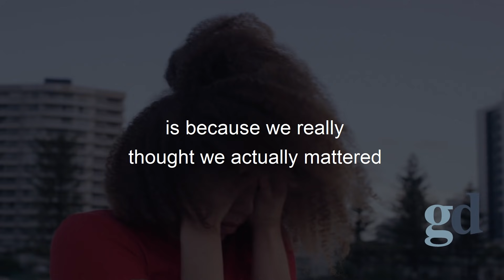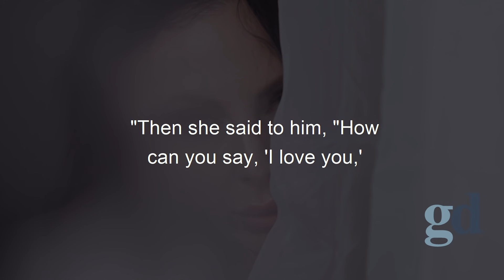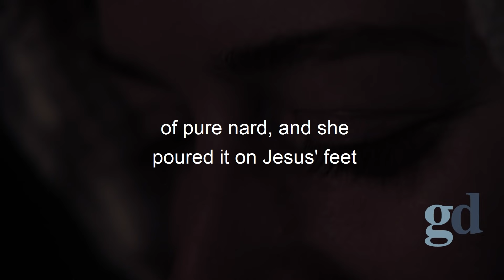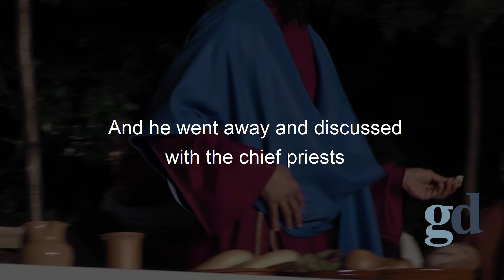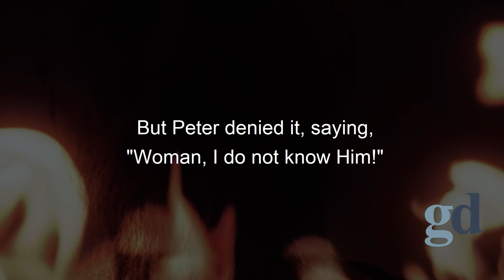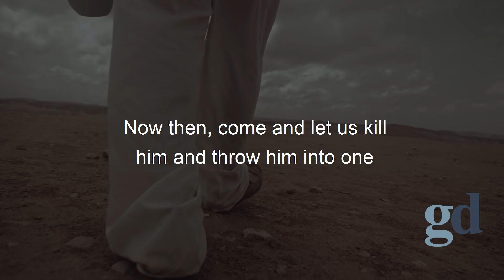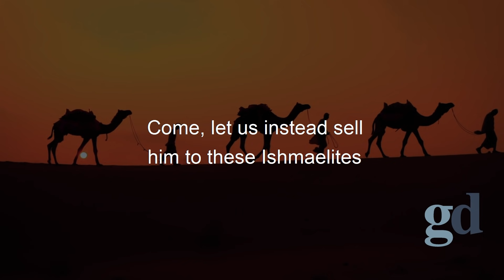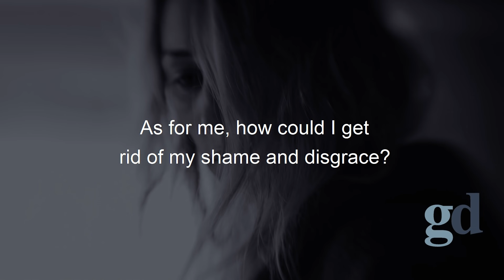The Great Betrayals In The Bible - DO NOT OPEN THE DOORS TO THESE PEOPLE | LET THEM GO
TIMESTAMPS:
0:00:00 - 0:00:11 Introduction
0:00:11 - 0:00:46 The impact of betrayals
0:00:46 - 0:01:27 Ways to push back betrayals
0:01:27 – 0:13:23 Forms of betrayal
0:13:23– 0:13:50 Let us pray

Title: 3 Great Betrayals In The Bible - POWERFUL